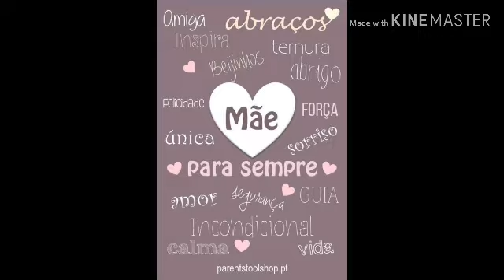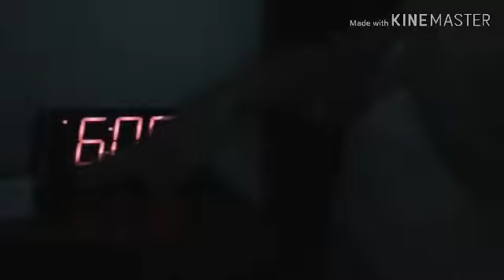Ensino Religioso - 6° ao 9° ano